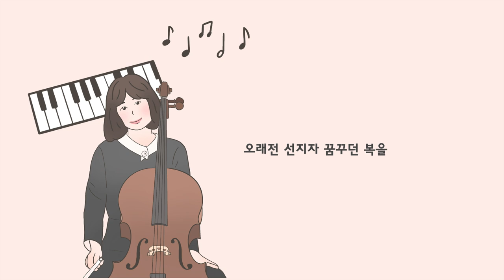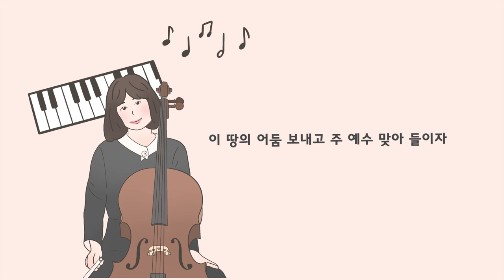피아노 찬송가 모음 2시간 (2hour Piano Hymn collection for the New year) - 새해를 맞이하며 듣는 은혜로운 신년 찬양 모음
오늘은 특별히 피아노로 연주한 신년 찬양 모음을 업로드합니다.
2021년이 벌써 저물어 갑니다.
바빴던 한 해를 마무리하고 곧 새해를 맞이하게 되었습니다.
세상은 어지럽고 요란하지만
믿는 우리는 주님으로 인해 소망을 봅니다.

곧 다가올 새해에 빛나는 시온의 영광이 가득하기를
광야에 화초가 피고 말랐던 시냇물이 흘러오길 기도합니다.
우리 모두에게 주의 새로운 은총이 있기를 기도합니다.

00:00 시온의 영광이 빛나는 아침
03:15 오늘까지 복과 은혜
06:00 아침해가 돋을 때
09:37 종소리 크게 울려라

x11

Through this hymns, I hope you to have a Graceful time in GOD everyday.